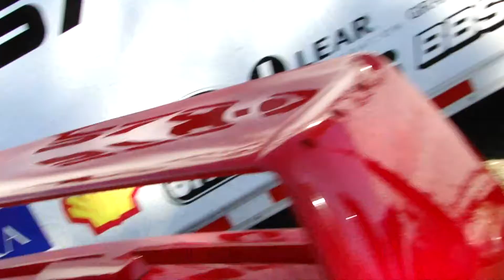Cavallino ferrari Classic race day